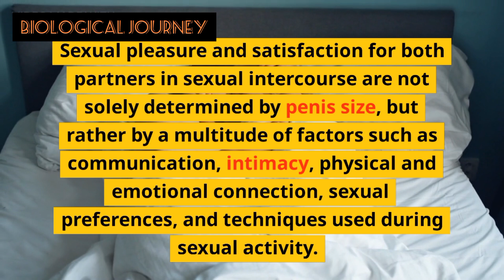Penis Sizes And Its Role In Sex Drives | How much Sexual Stamina Depends On Penis Size